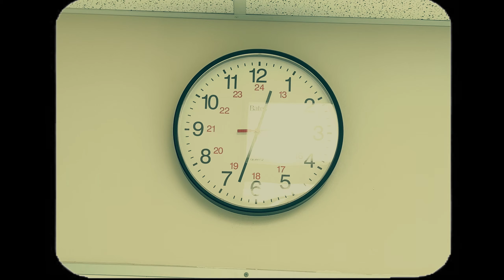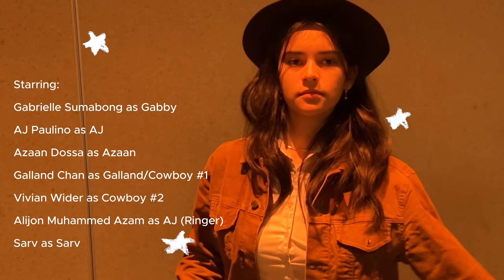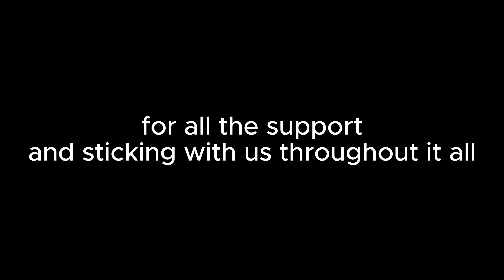THE MAGNIFICENT III (A Western Short Film)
The Magnificent III
Tells the story of three friends that have their relationship turned on it's head when they get into a western duel. Dealing with their past, and future, they must battle it all to get through this trenched nightmare that they face.
Also there's a narrator.

Directed by Shoib Kaaker & Fran Bonifacio